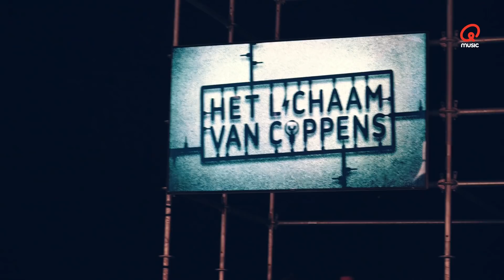Sam De Bruyn te gast in Het Lichaam Van Coppens | Sam, Heidi & Wim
Sneak preview van de aflevering van Het Lichaam Van Coppens waarin Sam te gast is. Te zien op VTM om 20u35!